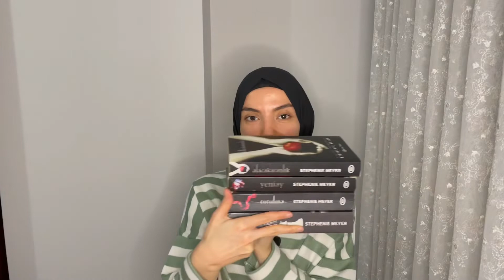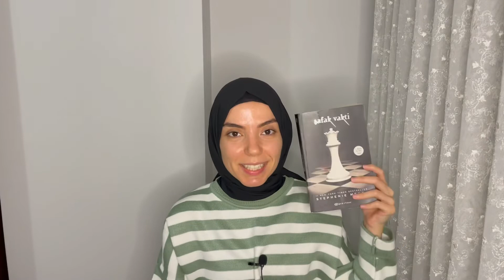Film mi Kitap mı? Alacakaranlık